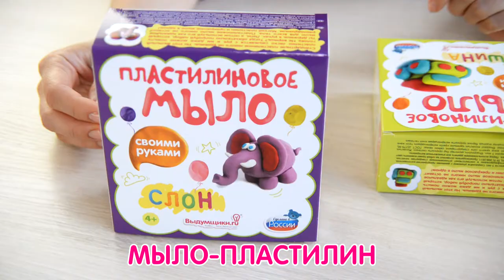Мыльный слон из пластилина - набор для детского творчества | Выдумщики.ру